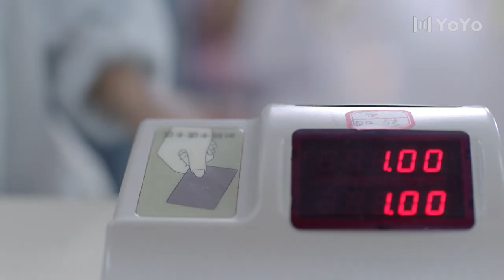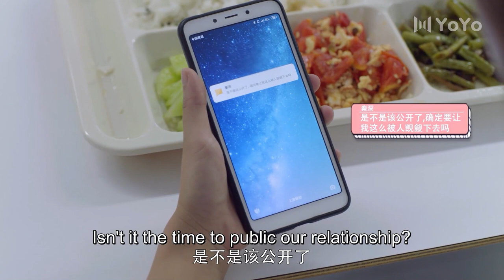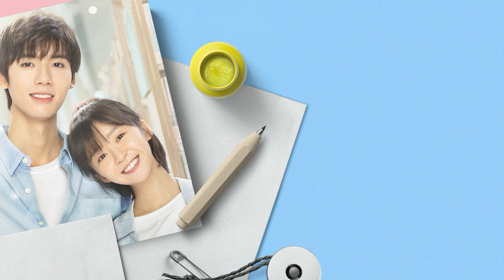[ENG SUB]Don't think that I'm yours, my girl?!💖Professional Single💖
🔥Updating🔥Professional Single / 我凭本事单身 (Ireine Song, Aaron Deng)---Chinese TV Series 2020
Genres: Friendship, Comedy, Romance, School, Youth, Campus

Yuan Qian has the appearance of the cute girl next door but has a headstrong personality. She is eloquent and determined such that no one can stop her once she sets her mind to something. However, she has a tendency to pick at other people's shortcomings so much that no guy can impress her.